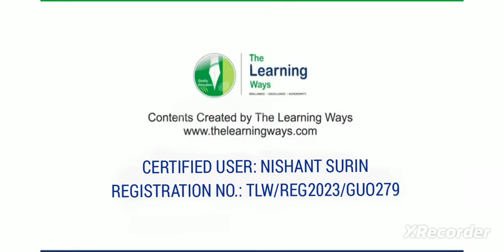Trailer | SAMBALPUR JAMMU TAWI EXPRESS | TRAIN NO 18309 | TRAINZ SIMULATOR